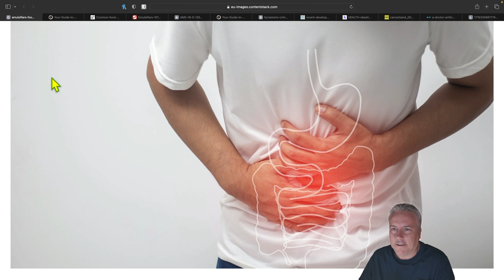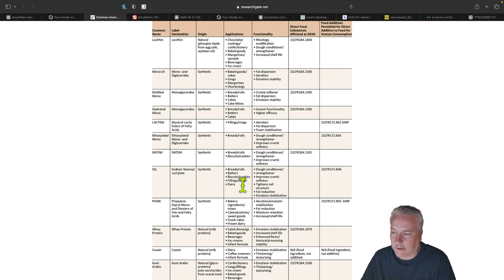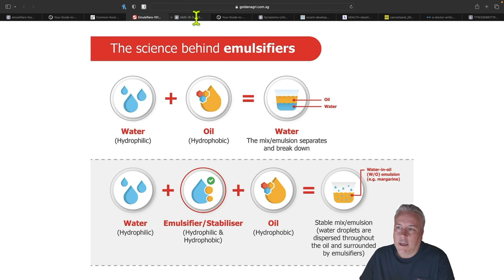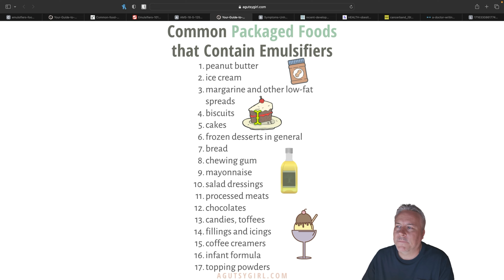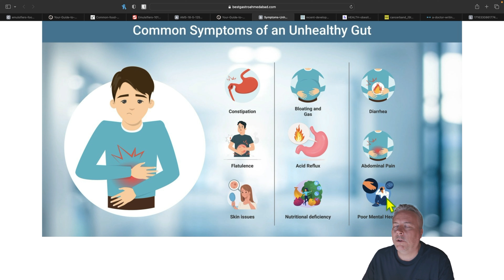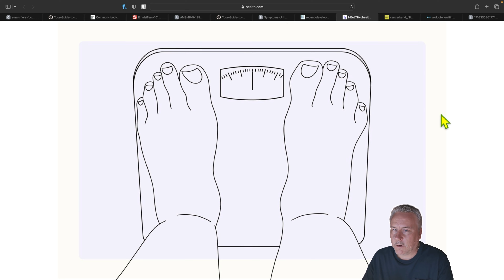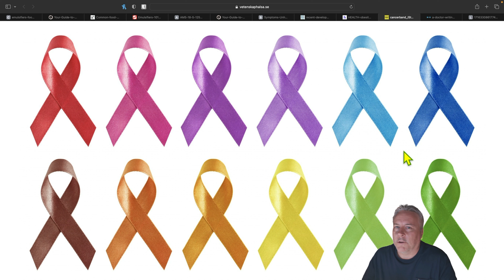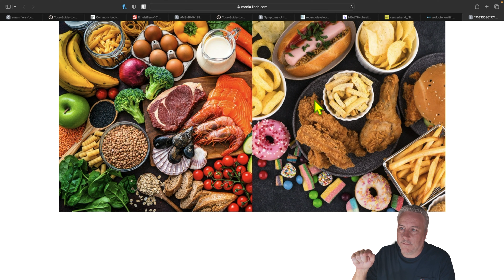Toxic Food Addictive: Emulsifiers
Emulsifiers in food can wreak havoc on your gut health, leading to a range of uncomfortable symptoms and serious health issues. Many people experience digestive problems after consuming certain foods, but they may not realize that emulsifiers, commonly found in processed items like nut milks, ice creams, and salad dressings, are often to blame. I delve into the science behind how these additives disrupt the mucosal barrier in our intestines, contributing to conditions like leaky gut, inflammation, and even cardiovascular problems. Additionally, I discuss the potential links between emulsifiers and serious health concerns such as obesity and diabetes. By highlighting the importance of avoiding processed foods and opting for whole foods, I aim to empower listeners to make informed dietary choices for better health.

Chapters:

00:04 - Understanding Health and Nutrition
02:18 - Understanding Emulsifiers in Food
06:27 - The Impact of Emulsifiers on Gut Health
12:24 - The Impact of Emulsifiers on Health